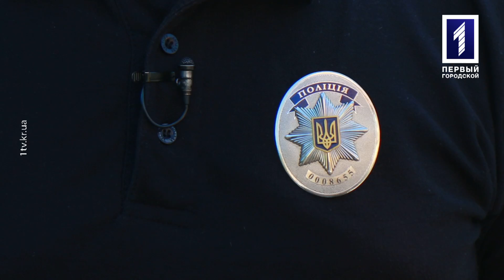«Міський патруль». Випуск 61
Небезпечні розваги: криворізькі патрульні з рятувальниками дістали дітей з Глеюватського кар’єру. Затримали на гарячому квартирного крадія. Врятували чотири життя. Патрульні евакуювали родину з палаючого будинку.